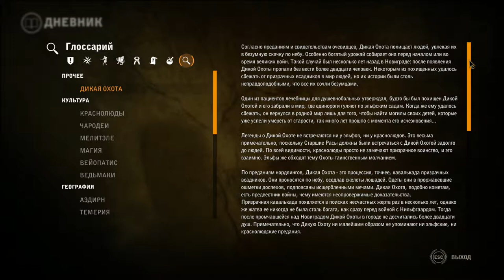The Witcher 2 ► Путь к Лок-Муинне ► №19